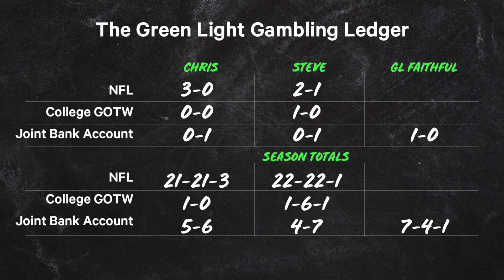NFL Week 14 Gambling Picks. UVA vs Virginia Tech | Chalk Media